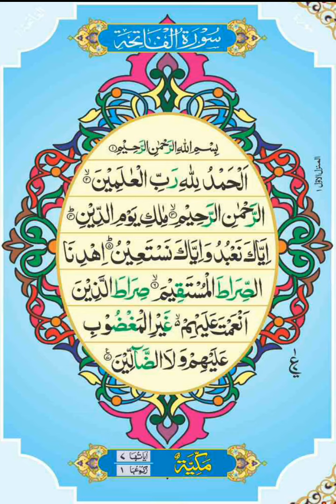Surah Al-Fatiha (The Opener) || Recitation of surah Al-Fatiha || By And-ul-Rauf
surah fatiha
surah al fatiha
fatiha
surah
quran
al fatiha
quran for kids surah fatiha
surah fatiha full
surah fatihah
fatihah quran
surah al fatiha arabic text
quran surah fatiha
quran for kids fatiha
01 surah fatiha